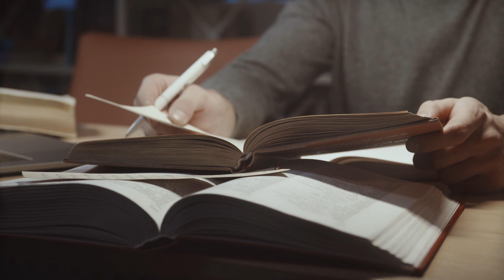shorts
learning equal to earnings